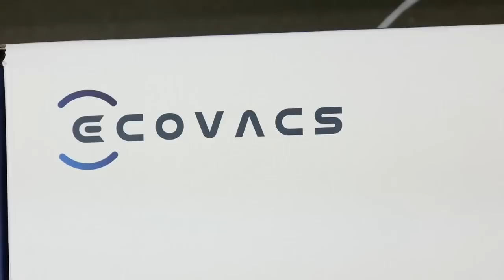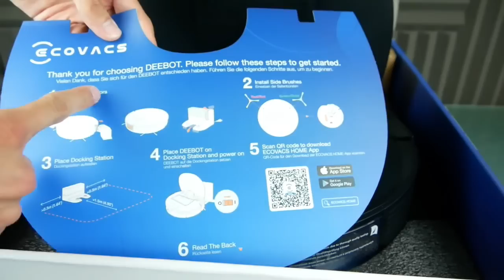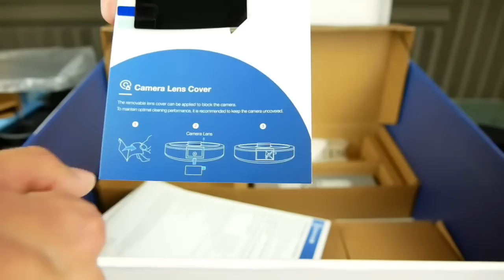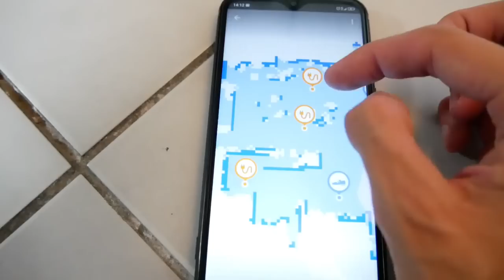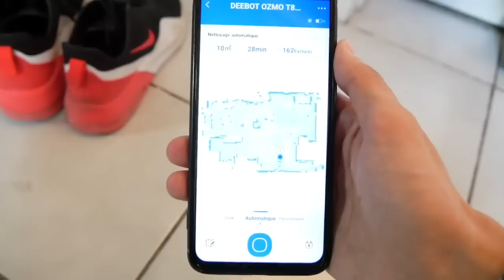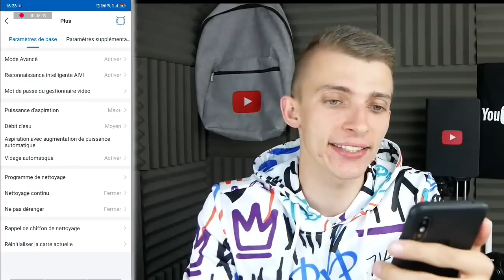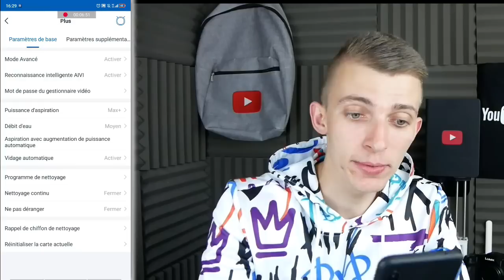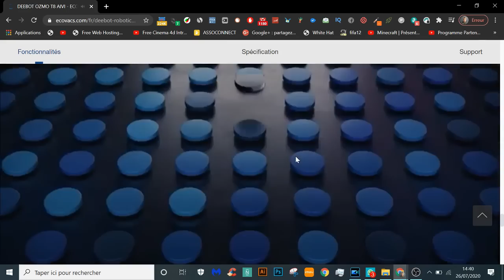ECOVACS T8 AIVI ASPIRATEUR CONNECTE AVEC CAMERA ! PRESENTATION & TEST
Cette vidéo est en collaboration avec la marque Ecovacs.
Ecovacs T8 Aivi ! Doté d'une caméra ! Un aspirateur connecté.

Snap : ChristoLyonnais

Bon visionnage ! ;)